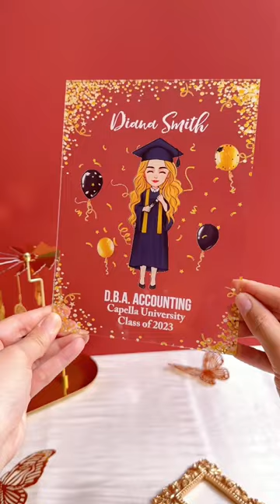Graduation Appreciation | Personalized Acrylic Plaque | Macorner Short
This personalized acrylic plaque is a great graduation gift for your graduate daughters and sons. The image is printed on a high-quality acrylic sheet, and the edges are beveled to add a touch of class. This plaque comes with a stand to display on desk.
Whether you're celebrating your own graduation or someone else's, this plaque is the perfect way to commemorate the occasion!